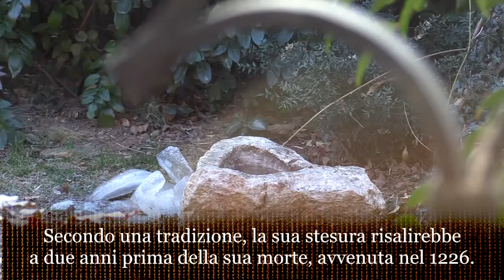Sorella Acqua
Il Cantico delle Creature (Canticum o Laudes Creaturarum), anche noto come Cantico di Frate Sole, è il testo poetico più antico della letteratura italiana che si conosca. Ne è autore Francesco d.'Assisi e, secondo una tradizione, la sua stesura risalirebbe a due anni prima della sua morte, avvenuta nel 1226. È comunque più probabile che, come riportano lebiografie di Francesco, la composizione sia stata scritta in tre momenti diversi.
Il Cantico è una lode a Dio che si snoda con intensità e vigore attraverso le sue opere, divenendo così anche un inno alla vita; è una preghiera permeata da una visione positiva della natura, poiché nel creato è riflessa l'immagine del Creatore: da ciò deriva il senso di fratellanza fra l'uomo e tutto il creato, che molto si distanzia dal contemptus mundi, dal distacco e disprezzo per il mondo terreno, segnato dal peccato e dalla sofferenza, tipico di altre tendenze religiose medioevali (come quella instaurata da Jacopone da Todi). La creazione diventa così un grandioso mezzo di lode al Creatore.